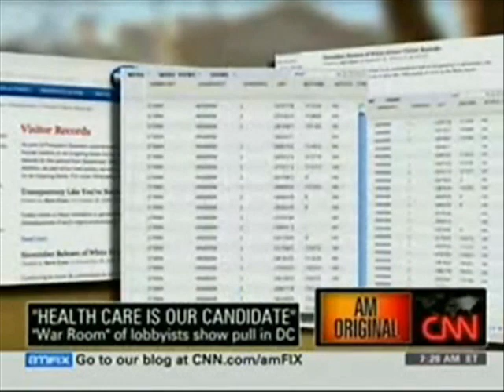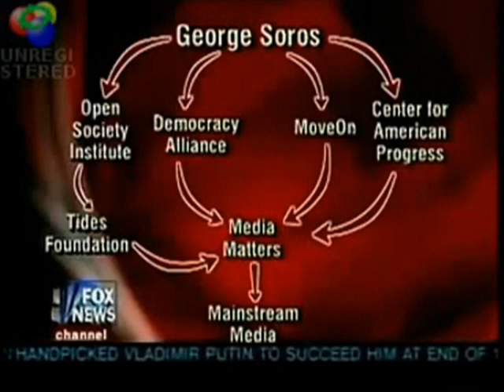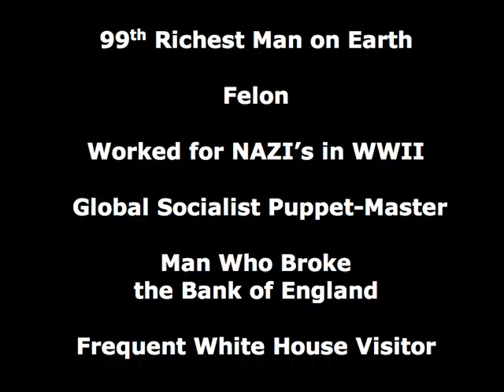COMMUNIST PUPPET OBAMA - Obama Communist / Marxist / Socialist / Maoist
- Funny, Hillarious, CommieTunes - The Episode 5 - Obama Communist / Marxist / Maoist / Socialist / Progressive - Starring Barack Obama, SEIU Andy Stern, George Soros, Howard Dean, Harry Reid.